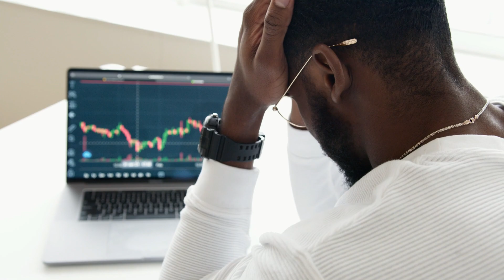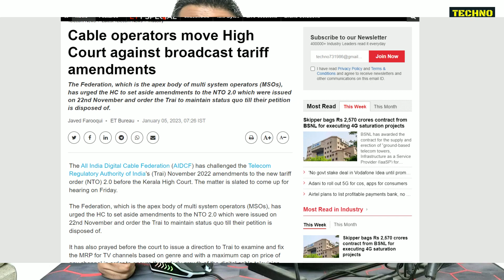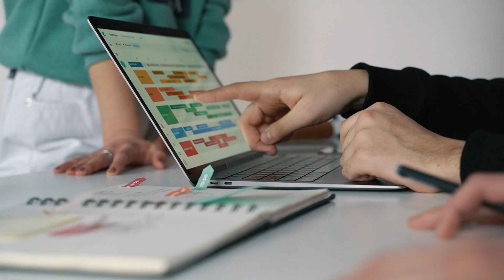Cable TV Operators Vs TRAI in Kerala High Court | TRAI NTO 2.0 May Cancel Soon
Dosto is Video Me Maine Apko Ye Bataya Hai Ki Cable TV Operators Ne TRAI Ke NTO 2.0 Ke Khilaf Kerala High Court Me Guhar Lagayi He Or Kaha He Ise Badalna Cahiye, So Ummeed Hai Apko Ye Video Apko Bahut Pasand Aayegi.

Topics Covered in This Video:
1) Cable TV Operators Vs TRAI in Kerala High Court
2) TRAI NTO 2.0 May Cancel Soon
3) Cable TV Rules 2023
4) TRAI DTH Rules 2023
5) NTO 2.0 Implementation Date